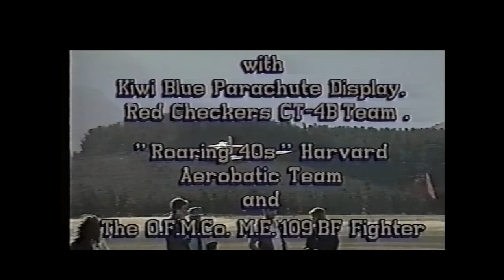Historic Warbirds Over Wanaka Film - Featuring A German Fighter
The second 'Warbirds Over Wanaka' airshow was held in Wanaka, New Zealand at Easter 1992, and was the first of the shows to feature an aircraft (temporarily) imported into New Zealand specifically for the show -- this was the Messerschmitt Bf-109 (actually a Hispano Ha.1112 Buchon) of the Old Flying Machine Company in the UK.

In addition this year saw the first post-restoration flight, and airshow debut of the Alpine Fighter Collection's Curtiss P-40K Kittyhawk.

Historical Machines TV is pleased to be able to present the full version of the 1992 airshow video, online for the first time

00:00  Introduction
00:22  Douglas DC-3
00:41  North American T-6 Harvards
01:13 de Havilland Vampire
01:29  Curtiss P-40 Kittyhawk
01:34 Hawker Sea Fury
02:02 Messerschmitt Bf.109  (Buschon Ha.1112)
02:26 Supermarine Spitfire Mk.XVI
02:37 Battle Royale!

Note: this is one of TWO different videos highlighting the Warbirds Over Wanaka 1992 airshow that were produced that year. This one was filmed and produced by Rillstone and Associates in Invercargill, while the other was the 'Official Video' produced by Taylormade in Dunedin.

Aviation, Motorsport, Military Vehicles, Vintage Machinery, Steam, History & More

Historical Machines TV is our premier advert-free video-on-demand streaming service. For less than the price of a cup of coffee per month you can access our ever-growing catalog of historical machinery videos. A 7-Day Trial is available, so what are you waiting for?!

Our on-going mission is to discover, record and preserve the audiovisual history of the machines and owner/operators that we come across, for the benefit of future generations. We hunt out and film all manner of aircraft, military vehicles, vintage cars, trains, boats, big machinery, and basically anything and anyone that interests us. The bulk of that material, and much of our archive footage is only be available on our premier Historical Machines TV service, so join up now.